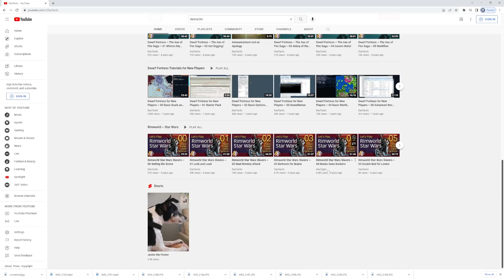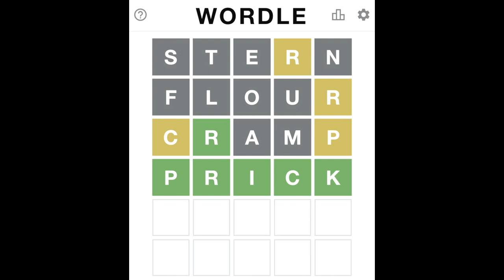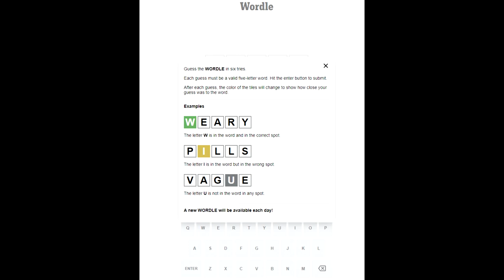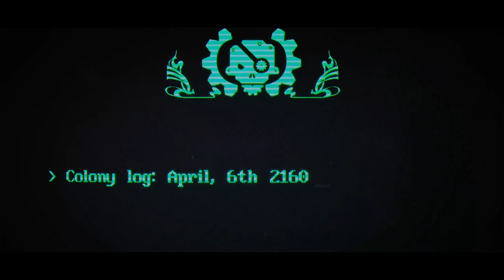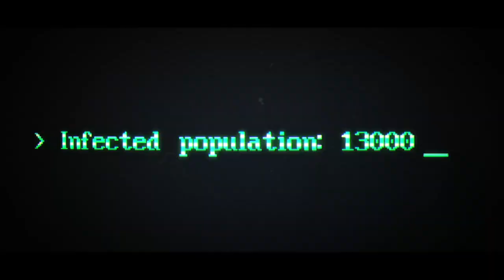Single Malt Strategy: Episode 72 - Distant Worlds 2 - With DasTactic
On today's episode of SMS, The Historical Gamer (The Nintendo Fanboy) and TortugaPowered (The Space Opera-ist) welcome special guest DasTactic (4X Mavin) to discuss the newly released 4X game, Distant Worlds II. Here how this massive epic compares to its predecessor as well as competitors in the space like Paradox Interactive’s Stellaris.

Thumbnail Logo Created by FinnishJager

TortugaPower - @TortugaPowerYT
The Historical Gamer - @historicalgamer
DasTactic - @DasTactic